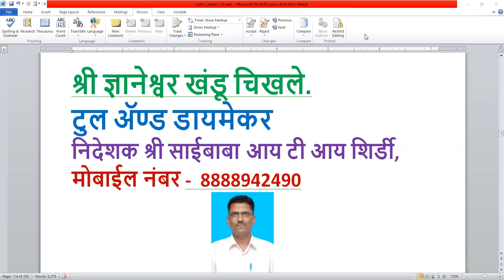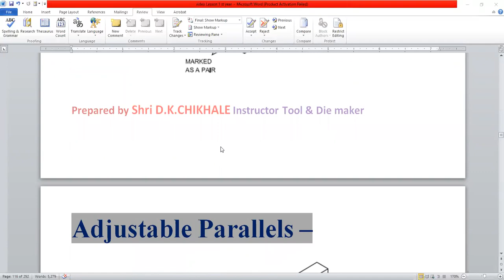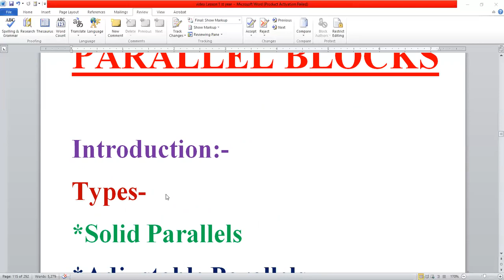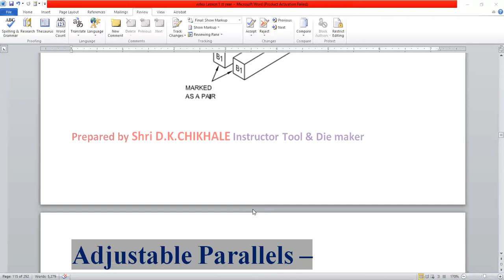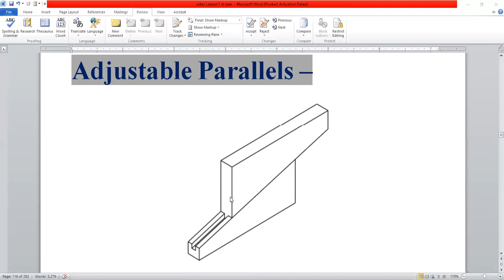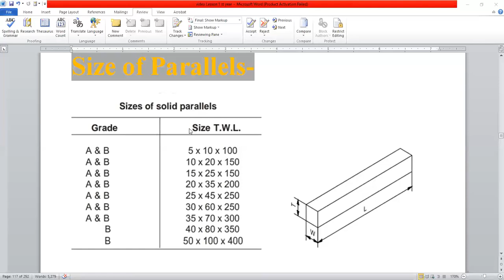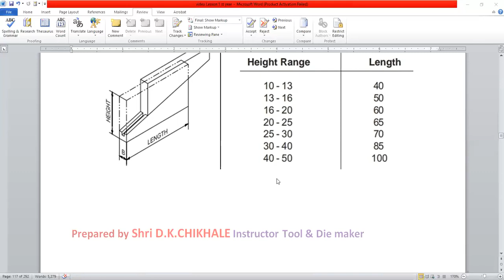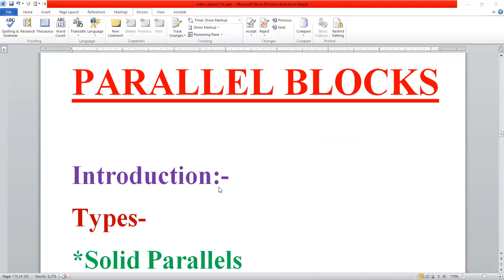Parallel Blocks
Drilling Machine
Milling Machine
Lathe Machine
Grinding Machine
CNC Machine
Youtube india
Treading Video
India